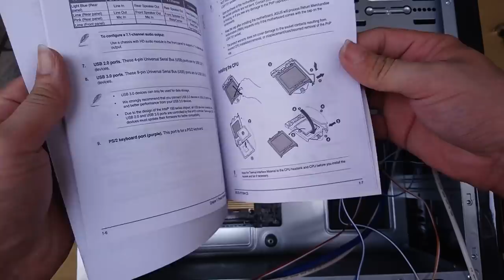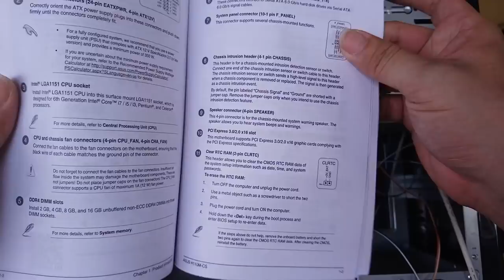一鏡到底拍攝．PC DIY電腦組裝教學（看完馬上學會）【自己組電腦就是這麼簡單Easy】電腦開箱Intel Pentium G4560 CPU 獨顯GT730 Computer DIY白同學DIY教室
PC DIY 電腦保養【 PC 電腦主機清潔．玩遊戲 LAG】．主機過熱 CMOS電池更換
PC DIY 電腦Power更換【 電源供應器瓦數騙很大？ 】10年前350W與現代500W分解比較